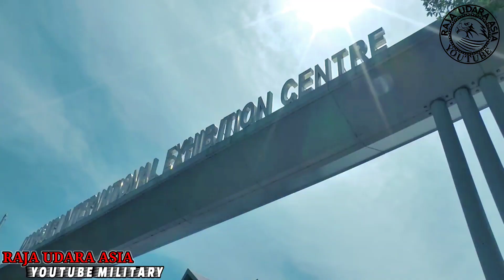ALHAMDULILLAH !! MINDEF Berjaya Jangka Kontrak Antara Perolehan Aset Rm7-Rm8 Bilion Pada Lima 2023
Tentera Udara Diraja Malaysia (TUDM) !!
Tentera Laut Diraja Malaysia(TLDM) !!
Tentera Darat Malaysia (TDM) !!
Kontrak perolehan dianggar dianggar bernilai diantara RM7 bilion hingga RM8 bilion dijangka dimeterai oleh Kementerian Pertahanan pada Pameran Antarabangsa Maritim dan Aeroangkasa Langkawi 2023 (LIMA’23) yang akan berlangsung di Pulau Langkawi mulai 23 hingga 27 Mei ini.
Menteri Pertahanan Datuk Seri Mohamad Hasan  berkata kontrak perolehan sebanyak RM8 bilion itu merupakan sekali ganda berbanding kontrak perolehan berjumlah RM4 bilion yang ditandatangani pada LIMA 2019.